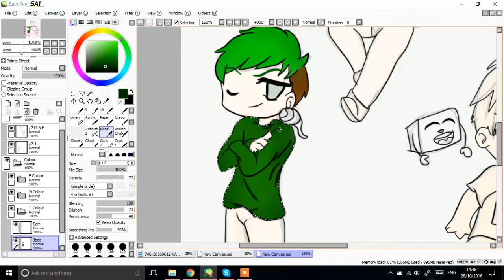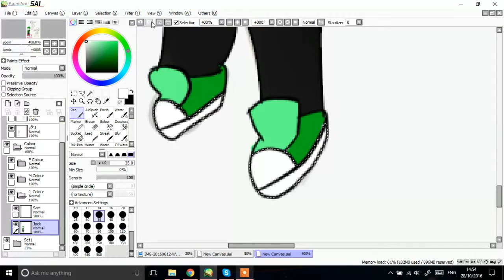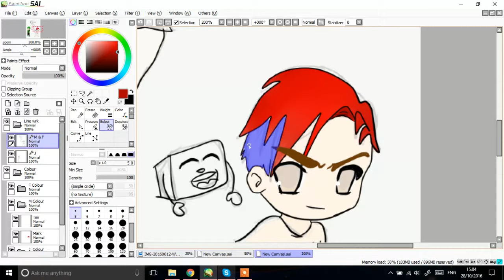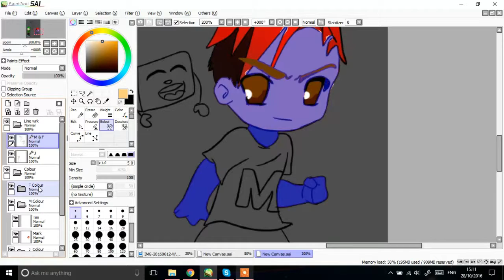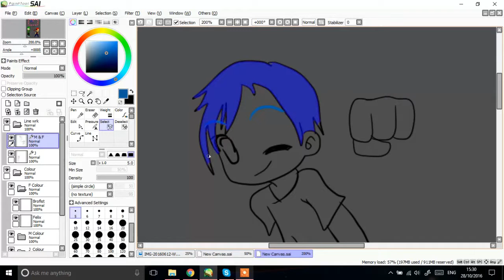Jack, Mark and Felix Speedpaint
Credit to For-bases-only (dev) for the base.